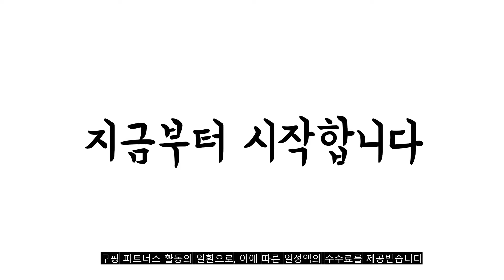광고 2022년 7월 샤오미공기주입기 판매 추천순위 TOP10 가성비 평점 후기 비교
❤️❤️❤️광고 2022년 7월 샤오미공기주입기 판매 추천순위 TOP10❤️❤️❤️

1위. #[쿠팡수입] 샤오미 휴대용 에어펌프 MJCQB01QJ, 블랙, 1개   [44,800원]

2위. #[쿠팡수입] 샤오미 휴대용 에어펌프 1S, 1개   [44,800원]

3위. 에어굿즈 에어펌프 자동 전동 휴대용 미니 무선 자전거 공기주입기 샤오미 다이소x [46,550원]

4위. 샤오미 스마트 에어펌프 [43,300원]

5위. 삼천리 알루미늄 자전거 펌프 소, 실버, 1개 [5,900원]

6위. RAVER 휴대용 발펌프 자전거 튜브 공기주입기, 블랙 [8,900원]

7위. 샤오미 미지아 휴대용 스마트 에어펌프 2세대 1S 타이어펌핑기 공기주입기 펌프/오토바이 자전거, default [42,000원]

8위. 샤오미 차량용 에어펌프 공기주입기 Lightning/ 쾌속 주입/타이어 공기압체크 /480g초경량 [22,600원]

9위. 카모아 뉴제로백 다용도 에어펌프 발펌프(에어노즐 4종) 슈퍼싱글 더블 차량용 자전거 휠체어 타이어, NEW 제로백 슈퍼싱글 에어펌프 [19,500원]

10위. 샤오미 에어펌프+충전기셋트 샤오미 에어펌프2세대 1S 한국어 설명서 동봉 [45,900원]